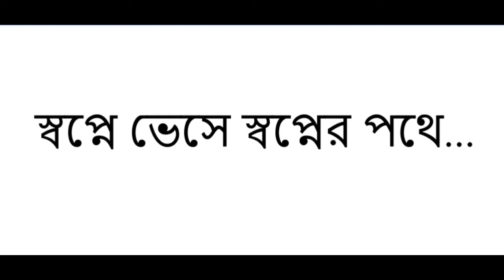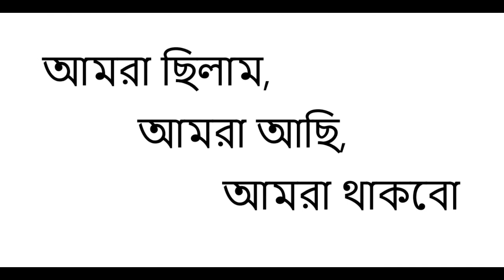1st Documentary on Xebec